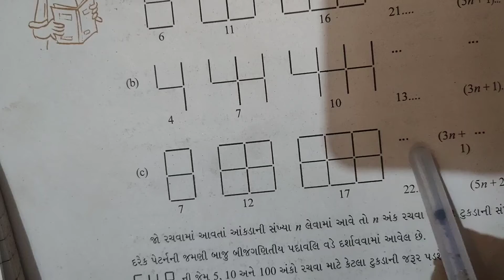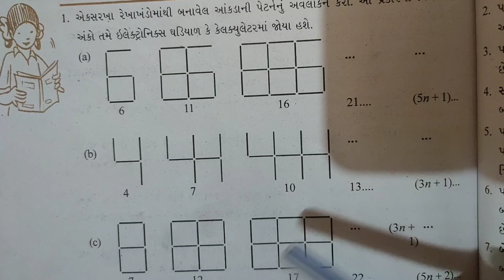STD7MathsChepter12 (Svadhyay12.4na dakhla)